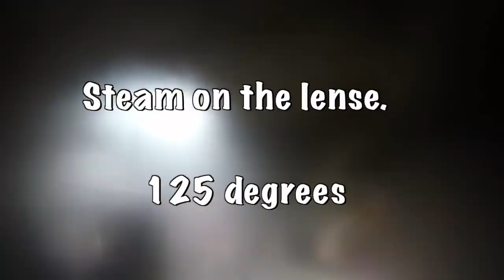Refused to Pay My Water Bill in Ajijic, Mexico!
The water bills in Ajijic are figured by a formula unless you are unlucky enough to have a water meter.  The discount program for paying in advance is messed up! Stories of retired life in Ajijic, Mexico on the shores of Lake Chapala. Projects at home in the mountains of central Mexico, our USA travels in a 40' Monaco motor home, or whatever else is on my mind today.